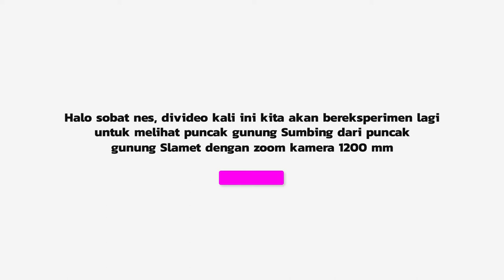SEPERTI INI BENTUK WUJUD BADAI MENGITARI PUNCAK GUNUNG SUMBING | CAMERA DI ZOOM 1200MM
DI ZOOM 1000MM TAMPAK